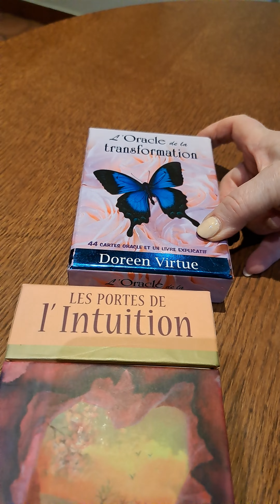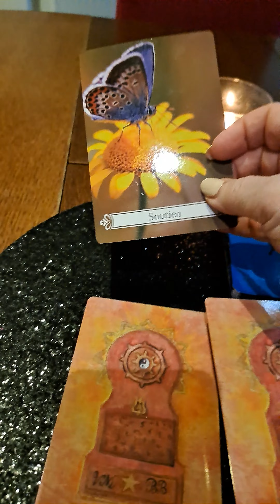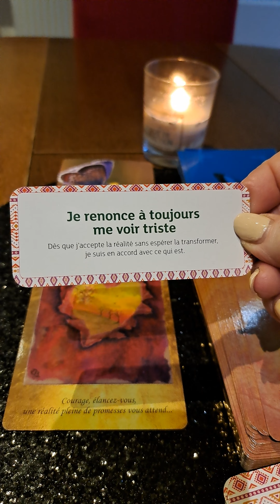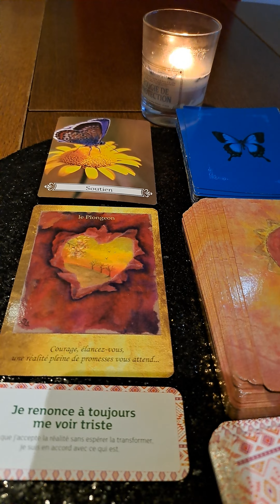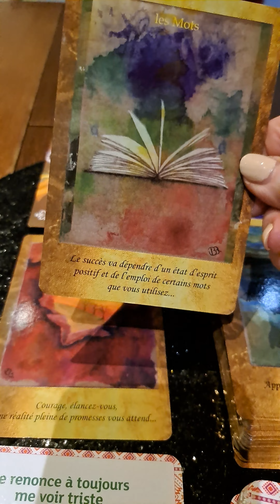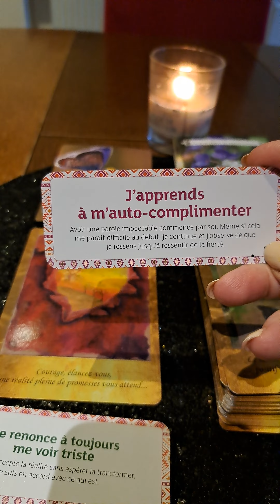Courage, élancez-vous. vous êtes soutenus.